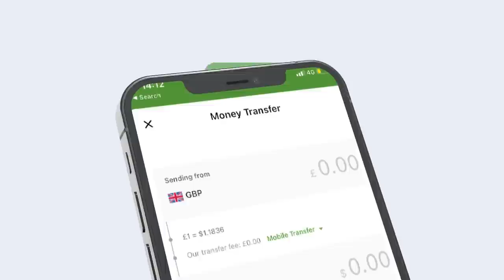Qorshaha Wadani Iyo Ucid Saaxada Siyaasada lagaga Saarayo maxaad ka ogtahay?